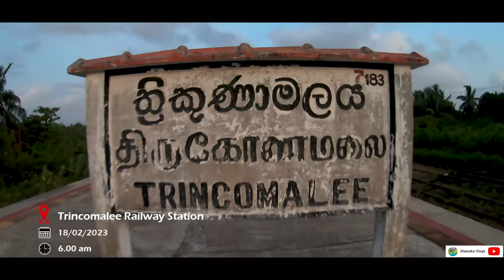Pigeon Island, Trincomalee | Snorkeling | Sri Lanka | Travel Vlog #22 🇱🇰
Pigeon Island, Trincomalee | Snorkeling | Sri Lanka

0:00 - Train ride to Trincomalee
1:35 - Van ride to Nilaveli Beach
2:30 - Boat ride to Pigeon Island
4:24 - Snorkeling
10:15 - Way back
11:10 - Thirukoneshwaram Kovil

Hire a van - 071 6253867
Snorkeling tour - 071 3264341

Video toolkit: GoPro Hero 7 Black, GoPro Hero 9 Black
Edited in Adobe Premiere CC 2018, Adobe Photoshop CC

Special thanks to Ranidu Daluwatta for the underwater GoPro footages.